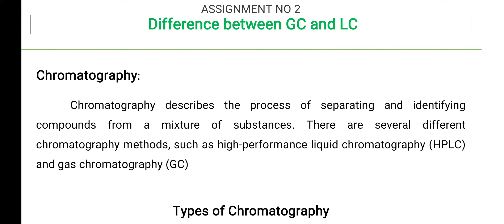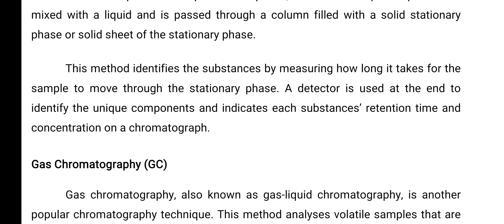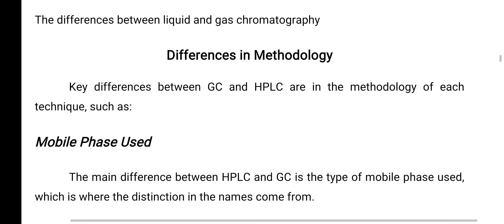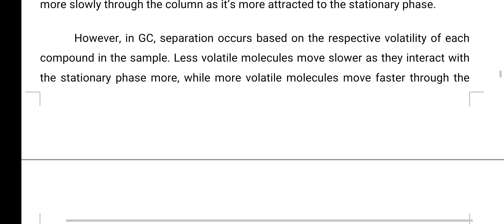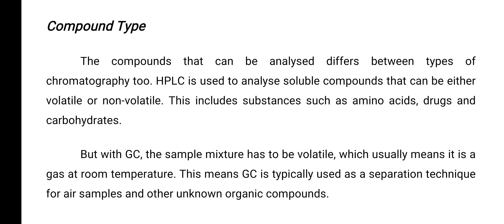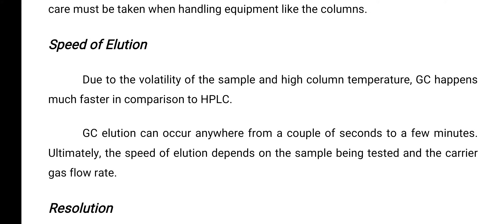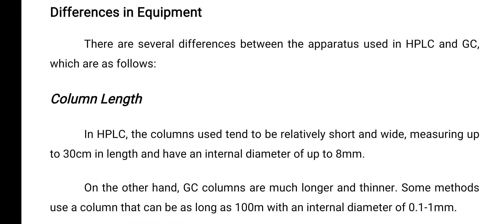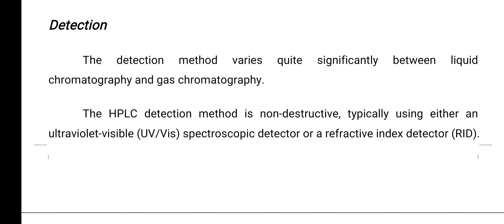GC vs LC